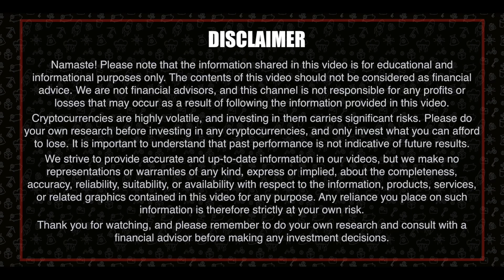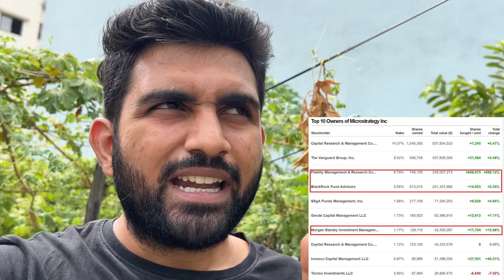Blackrock Bitcoin ETF | BTC Pump Coming 📈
In this exciting video, we explore the recent news of BlackRock, a powerhouse in the financial industry with a massive $10 trillion in assets under management (AUM), filing an application for a Bitcoin ETF. This development has far-reaching implications for the crypto market.

Join us as we delve into the potential impact of BlackRock's Bitcoin ETF on the market. We discuss how this move could attract other major players like Vanguard and Fidelity to increase their exposure to MicroStrategy stocks, a company that has invested a significant 85% of its holdings in Bitcoin.

We also examine the potential effects on Bitcoin's market capitalization and why the introduction of BlackRock's ETF could potentially pump the price of Bitcoin. Gain insights into the dynamics between institutional investors, the ETF market, and the overall cryptocurrency ecosystem.

Don't miss out on this opportunity to gain valuable insights and join the discussion surrounding these groundbreaking industry developments. Tune in now and stay ahead of the crypto market trends!

blackrock bitcoin etf
cryptocurrency news
blackrock company
blackrock investment
blackrock crypto
blackrock bitcoin etf coinbase
blackrock etf bitcoin
bitcoin
bitcoin etf
cryptocurrency
crypto
blackrock
bitcoin etf explained
bitcoin etf news
bitcoin etf vs bitcoin
crypto news
HARDWARE WALLET IN INDIA ( custom duty free )
INTERNATIONAL EX :
DEX :-
If you also want to invest in stock market with me for Stocks, Futures, Options, Mutual Funds, IPOs and more….Just signup & create account on upstox backed by funding from Mr. Ratan Tata